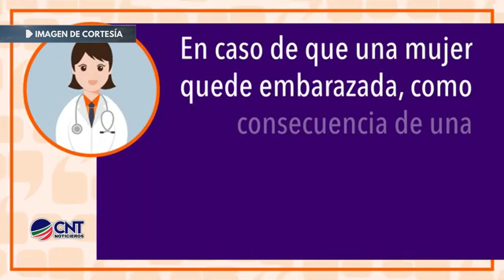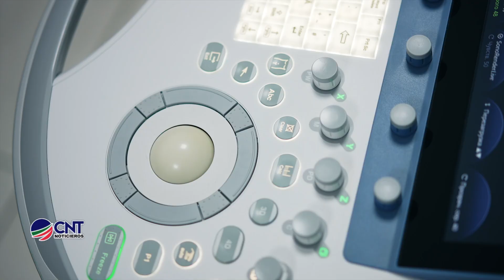Aborto Seguro en México | Todo sobre la NOM 046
Exploramos la NOM 046, la norma que regula el acceso al aborto seguro en México. Te explicamos qué implica esta legislación .